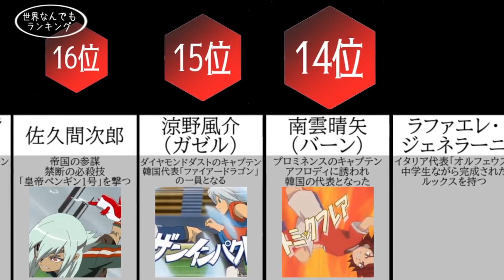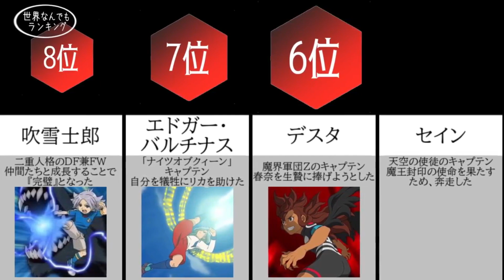【イナズマイレブン】 最強ストライカーランキング(無印) 【Inazuma Eleven】